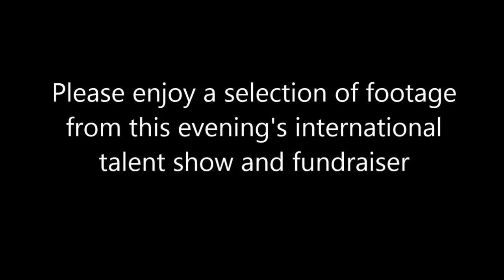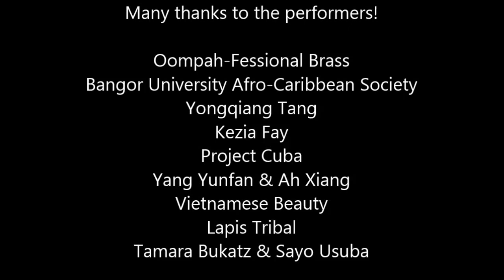One World Gala 2015, Bangor University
Bangor University in Wales held its annual One World Gala talent show on Friday 13th March 2015. There was a fantastic array of cultural performances by talented singers, musicians and dancers from the student body and wider community. It was also a fundraiser for a small local charity called Wamumbi Orphan Care Foundation that supports orphaned children in Kenya. The money raised from the night went towards secondary school fees.